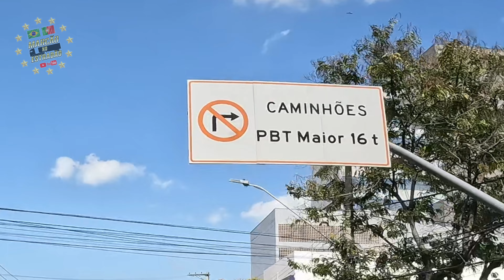PERDIDO EM VITÓRIA (70/2024)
@CanalMarcãonoEstradão COMO SE TORNAR UM CAMINHONEIRO EM PORTUGAL AQUI VOCÊ VAI VER O DIA DIA DE UM CAMINHONEIRO BRASILEIRO VIAJANDO PELAS ESTRADAS DE PORTUGAL ESPANHA FRANÇA BÉLGICA HOLANDA ALEMANHA,LUXEMBURGO INGLATERRA ESCÓCIA IRLANDA PAÍS DE GALES ESTRADAS BRASILEIRA